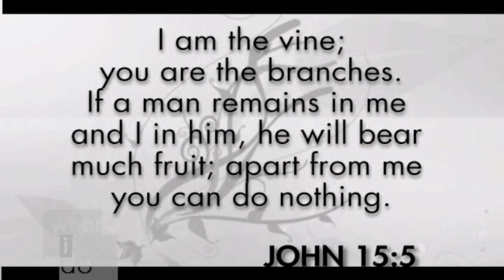What I Do: Julie Johnson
Julie Johnson interviewed for the TV show What I Do.